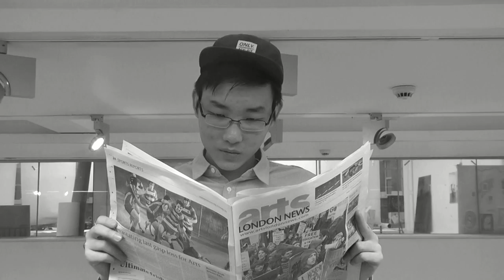Kangaroo Dress Pouch Advert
song by berlin - take my breath away

Get the new kangaroo pouch in stores

DIRECTED BY DEAN NASTIE